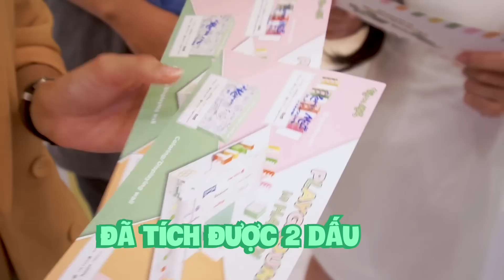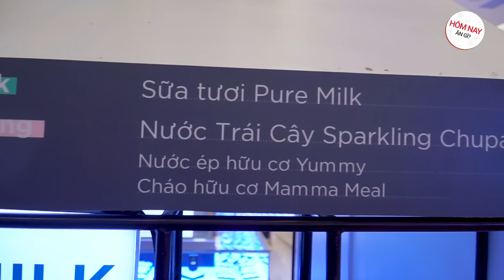HNAG ĐẠI CHIẾN - UỐNG SẠCH TẤT CẢ CÁC LOẠI SỮA HÀN QUỐC TRÊN ĐỜI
Korea Milk Playground tại Hà Nội chỉ còn diễn ra trong hôm nay 25/8 tới 21h thôi.
Nếu bạn quan tâm các loại sữa Hàn Quốc quốc dân siêu ngon siêu xinh thì còn chờ gì nữa mà không đến Vincom Trần Duy Hưng để trải nghiệm đi thôi⁉️
Trong sự kiện có siêu nhiều hoạt động hay ho và các phần quà siêu hấp dẫn, đặc biệt là những món quà từ nhóm nhạc đình đám BTS (album, lightstick...) đó ❤️🥰
Nhanh nhanh không hết là tiếc hùi hụi đây này. 🎶🎶

Các bạn ơi, Like page HÔM NAY ĂN GÌ để cập nhật thông tin mới nhất về các thanh viên cũng như các món mới nhất nhé